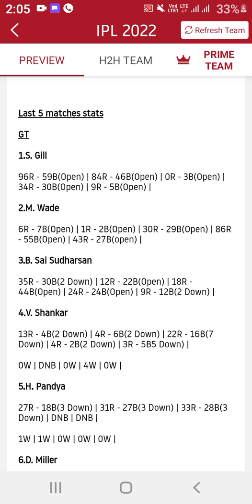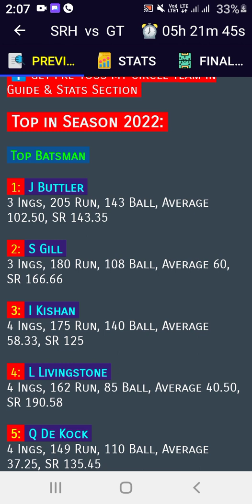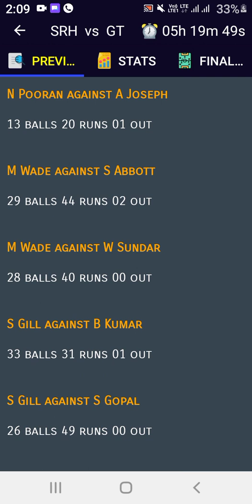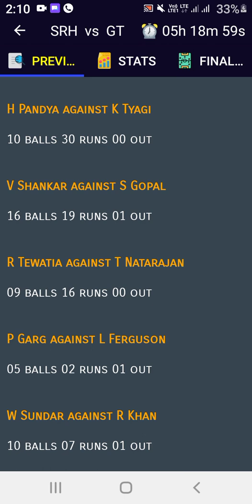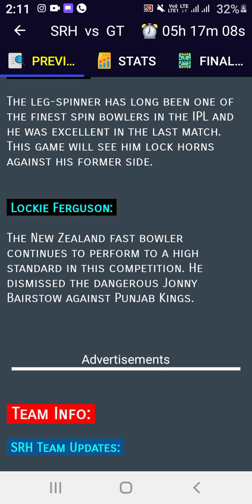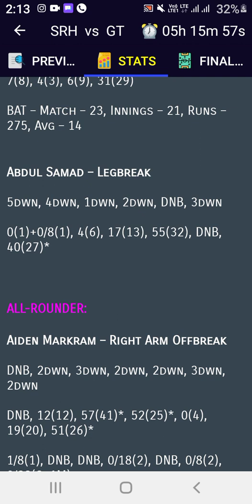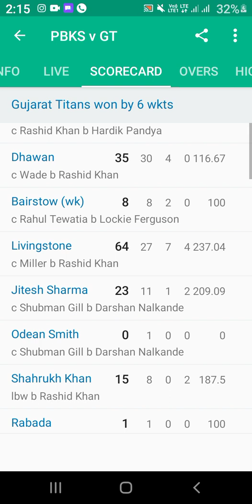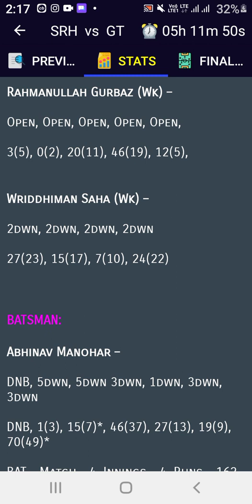SRH Vs GUJARAT Dream 11 Analysis Video in Kannada